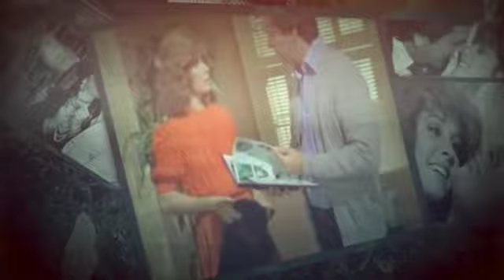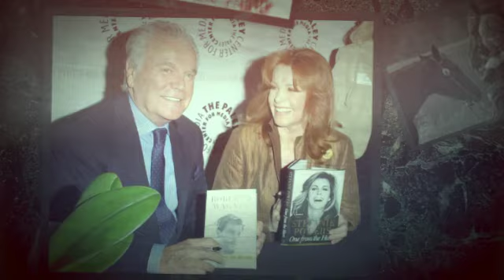Hart to Hart: I Honestly Love You